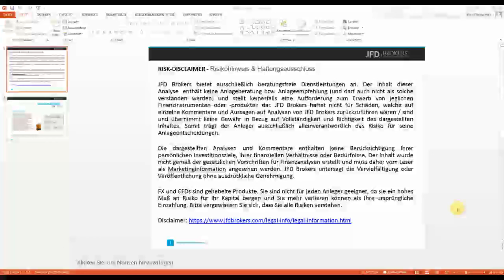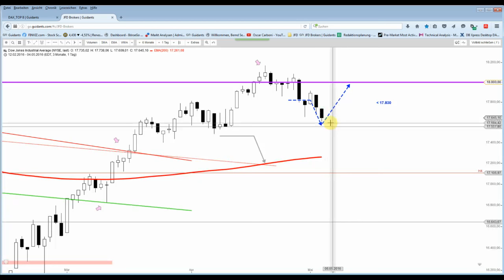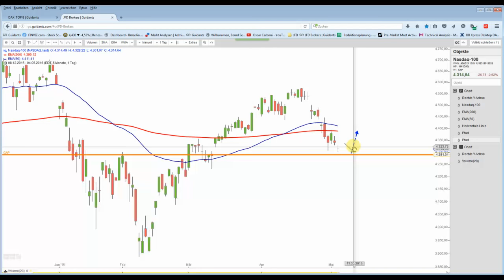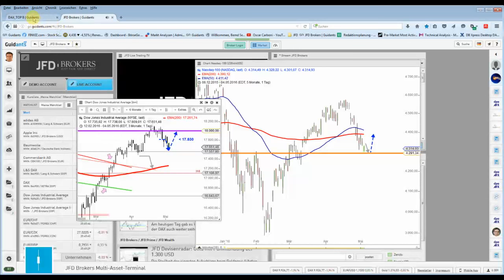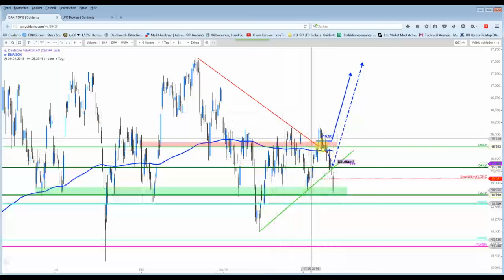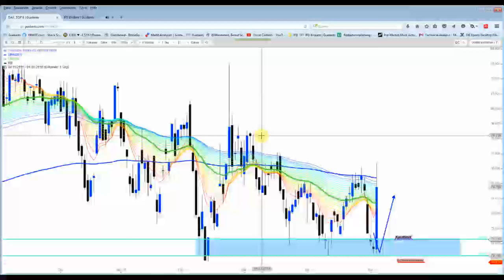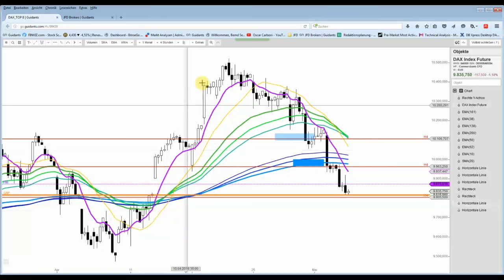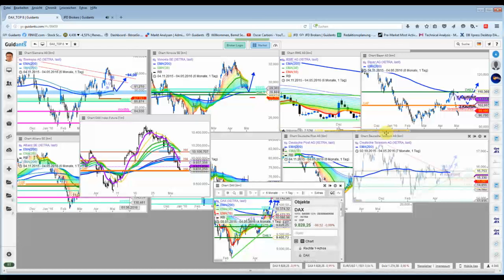DAX&Co - Viel Spielraum hat der DAX nicht mehr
Ideal wäre noch ein Gap-Close im Nasdaq und natürlich auch X, um dann dort die Korrektur zu beenden. Spannende Woche :)